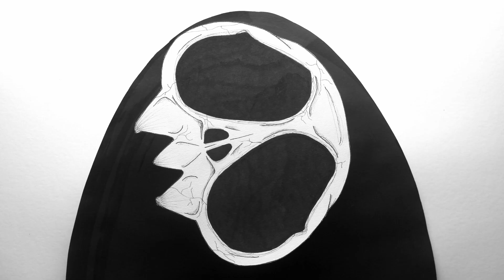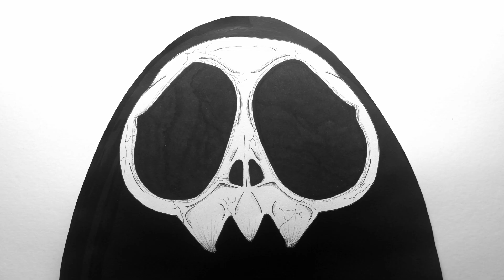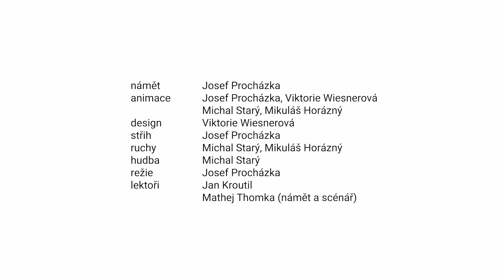Chšššt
Krátký animovaný film o práci smrtky a mezigeneračním rozdílem s ponaučením.

Film vznikl v tvůrčím kolektivu Josefa Procházky, Michal Starý, Mikuláše Horázného a Wiki Wiesnerové na starším animačním Aertěku 2024. Lektorským konzultantem filmu byl Jan Kroutil.

Shhh

Short animated movie about the Death's job and  intergenerational diffrences with a learned lesson at the end.

The film was made by the creative team of Josef Procházka, Michal Starý, Mikuláš Horázný and Wiki Wiesnerová on the older animation Aertěk 2024. The lecturer consultant of the film was Jan Kroutil.